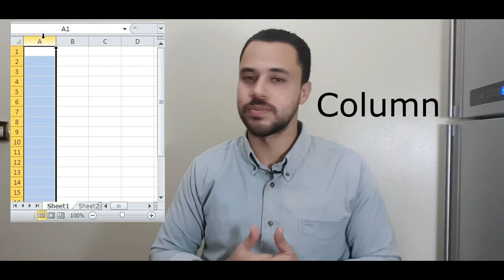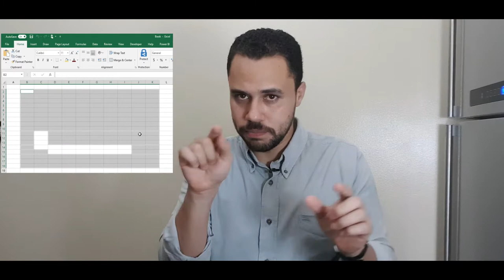لو بتقدم على شغل جديد وعايز تطور من شغلك - فى الفيديو ده اهم معادلات برنامج الاكسل اللى هتخليك محترف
يعتبر برنامج الاكسل من اهم البرامج اللى معظم الشركات بتحتاجها وكمان لازم تكون فى محترف لان مينفعش تكةن فى عادى فى الفيديو ده هتعرف اهم المعادلات اللى هتأهلك لسوق العمل ولو بتستخدمة هتقوى مهاراتك فيه .